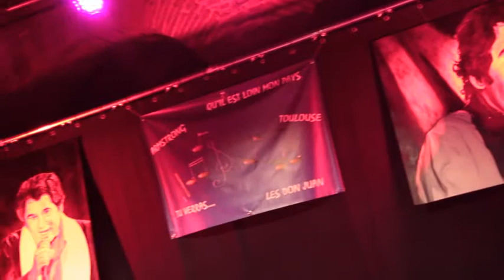LOU LEWIS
Fête de la musique 2014 à ALBI.
Spectacle "Hommage à Claude NOUGARO"
Décors de Christiane Garnero.